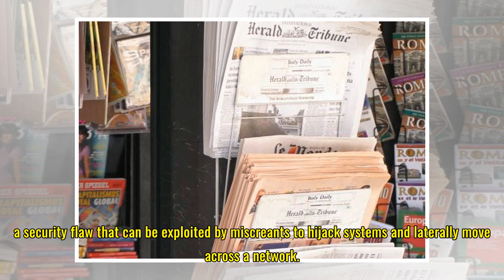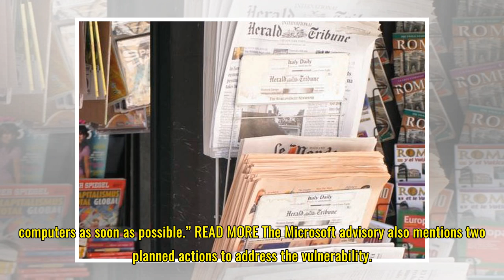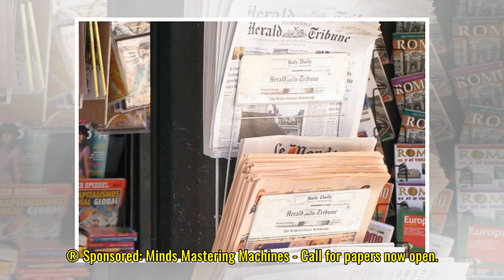Microsoft to lock out Windows RDP clients if they are not patched against hijack bug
Black Hat Asia Microsoft will prevent Windows Server from authenticating RDP clients that have not been patched to address a security flaw that can be exploited by miscreants to hijack systems and laterally move across a network. The bug, CVE-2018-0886, was fixed in March's Patch Tuesday software up...